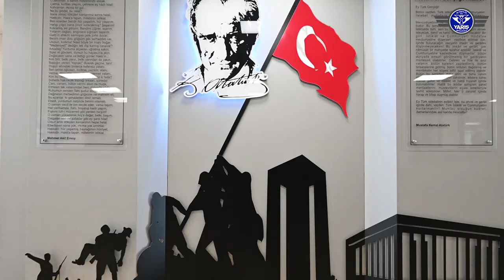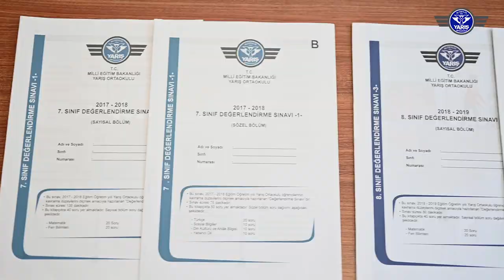Şehrimin Gururu Yarış'sın Sen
Yarış Ortaokulu Marşı ve Tanıtım Videomuz